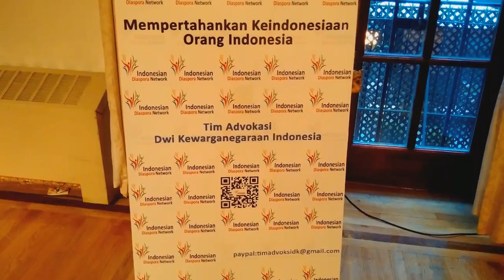Kewarganegaraan Ganda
Diskusi di KJRI New York, June 01, 2016.